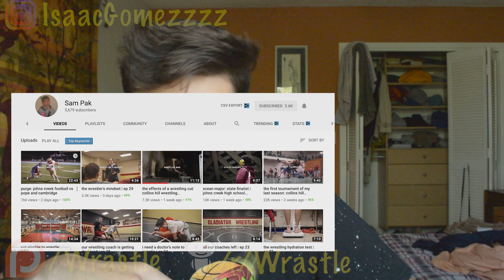Match Review: Sam Pak Wrestling Breakdown [High school]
In this match review I go over fellow youtuber Sam Pak's Wrestling match. I breakdown everything he did from begining to end in this savage high school wrestling match.